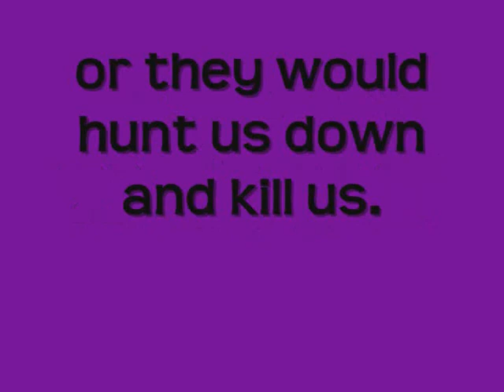Me and Matt 2000.wmv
Just silly comedy